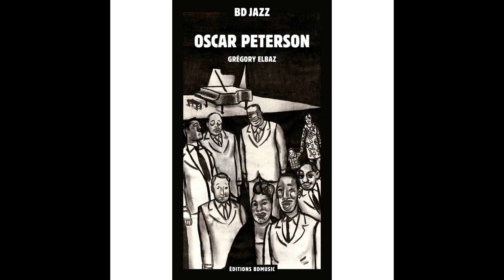Oscar Peterson - Tenderly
The Oscar Peterson story drawn by Gregory Elbaz

Découvrez la version 2CD + BD sur le site officiel de BD Music